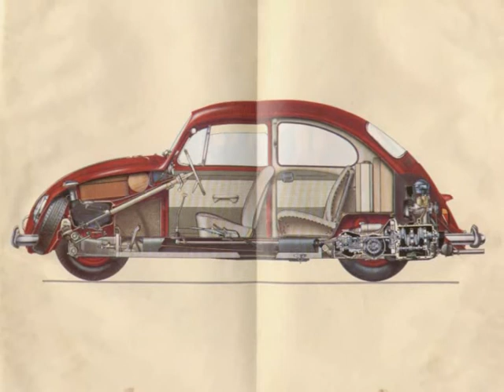Bilfamiljen (Volkswagenvalsen) - Olle Bergman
Metronome J 45 571, 1960.  Reklamskiva för Volkswagen.